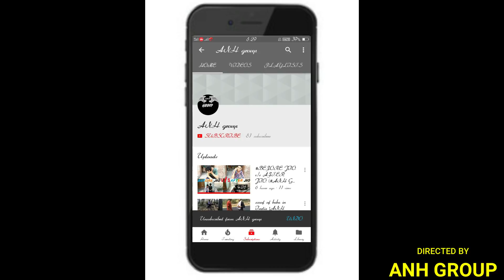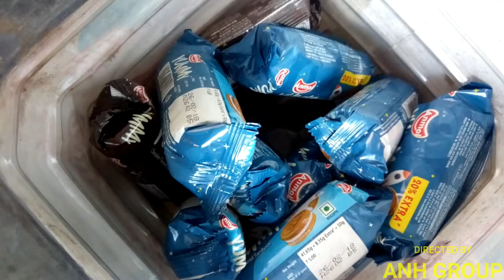Desi Lafanders boys in gully ||ANH GROUP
This video is based on desi lafandars in gully.

Follow on instagram - @anhgroup

Follow on facebook - anhgroup